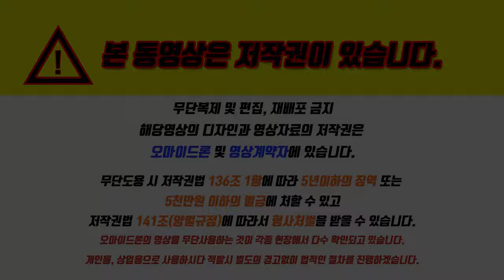속초 리슈빌 시그니처 생활형숙박 드론현장촬영 알아보기 문의 1688.7467 허지희실장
밑 시간을 클릭하시면 층별뷰를 보실수 있습니다.
00:00 인트로 내용설명 및 현장보기

00:25 리슈빌 현장 알아보기

01:00 모델하우스

01:29 유니트 A1타입 106실

02:04 유니트 B1타입 67실

02:38 유니트 C1타입 17실

03:14 측면비행 주변입지조건

03:37 현장평면도 알아보기

03:51 해변뷰 주변입지 알아보기

04:15 현장주변 360도 뷰 알아보기

05:00 오션뷰 동쪽방향 촤고20층

05:23 오션뷰 남쪽방향 촤고20층

05:43 전반적인 주변환경

06:16 예약방문제 영업시간​

☆속초 리슈빌S 시그니처☆

생활형숙박시설 분양 안내

▷속초해수욕장 도보 1분거리
▷영구 바다 조망권
▷시공한 1군 건설사 계룡건설
▷생숙박시설 431실 근린생활시설 17실
▷지하4층 지상20층, 318대의 주차공간
▷정상급 호텔식 로비, 전 객실 오션뷰
▷탁트인 전망공원, 속초유일 아이스링크
▷로맨틱BBQ가든, 오션뷰레스토랑

▷속초IC,동해고속도로와 7번국도,
    서울양양고속도로 등 인접
▷ 위탁운영사 핸디즈 위탁
▷연간 방문객 약 1,700만명수요
▷대지위치
  강원도 속초시 조양동
  1452외4필지 일원

    담당자 : 허지희실장